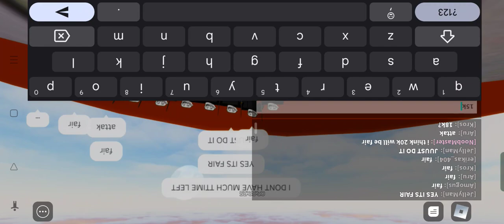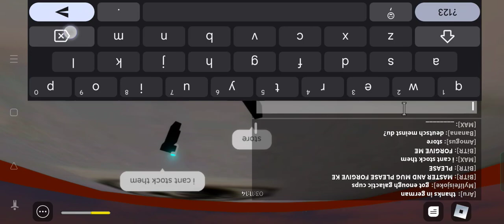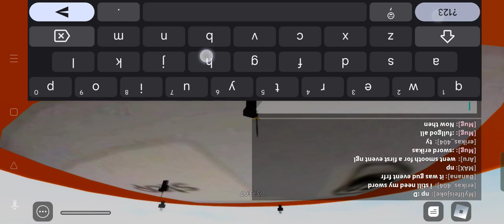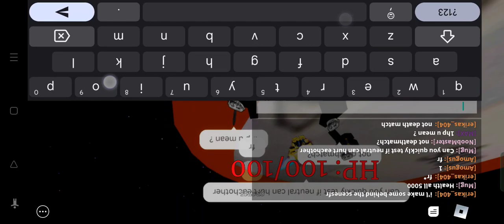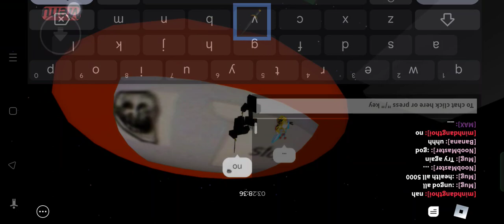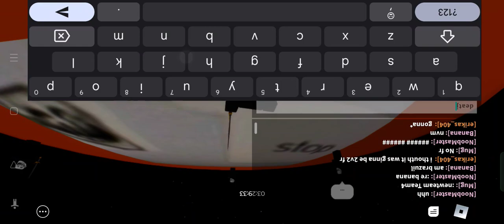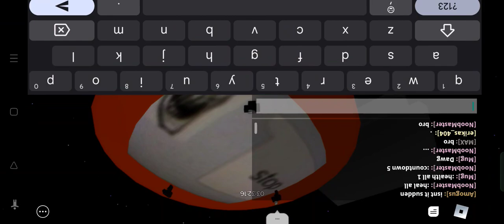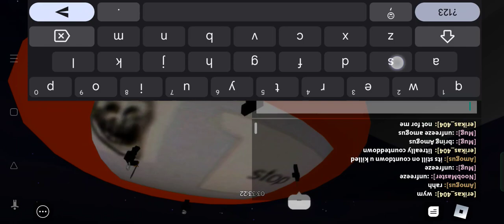roblox trollge insanity event (fun)